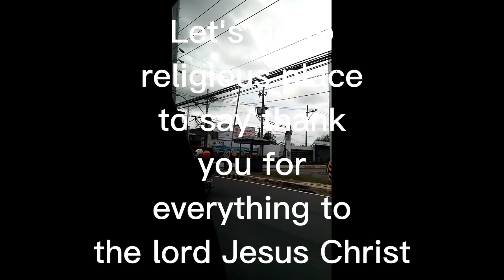in Tagaytay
@Holly Sunday,, Happy Sunday to
all, Let's go guys,, Pink Sisters Church in Tagaytay,, Holly place to all,, Let's thank to the lord for everything,, Amen